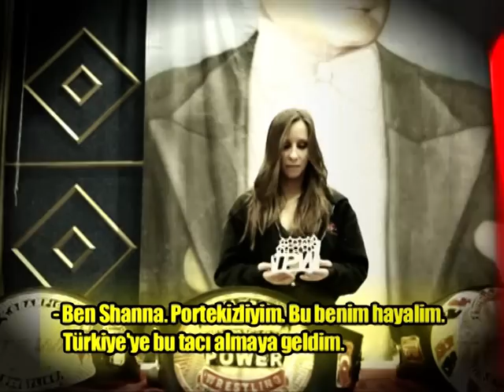Turkish Power Wrestling Part 1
Bilgehan Demir'in anlatımları ile...

İçindekiler :
Turko vs Samuray
Atabey vs Barbar / Sedye Maçı
Timsahlar vs Stone Brothers / Tag Team Karşılaşması
Camoka vs Warrior / Turkish Power Ağır Sıklet Maçı
Britney Knight vs Shanna / Leydi Taç Mücadelesi
Joe Legend ile Murat Bosporus Ankara Atatürk Spor Salonunda gerçekleştirilen TPW Kıtalararası Kemer Maçı öncesi...